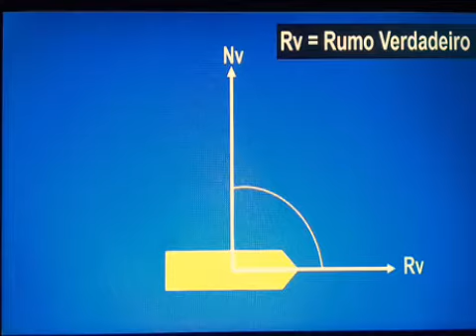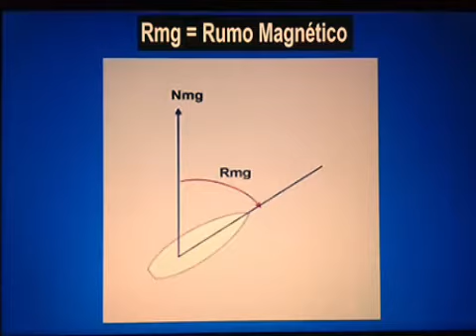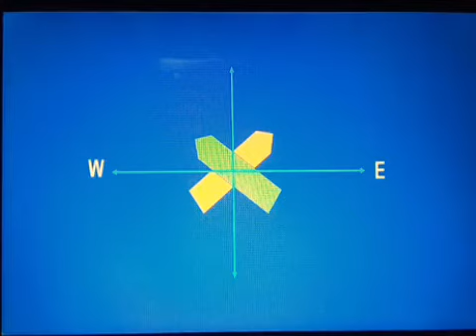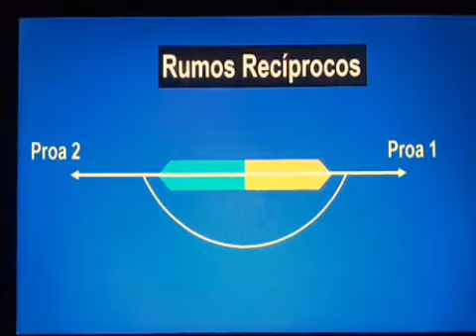Navegação Geral - Rumos Usados na navegação marítima.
Olá ! Seja bem-vindo ao Canal Multidisciplinar do Cmte Roberto Andrade, "UNIVERSO MARÍTIMO".
Neste vídeo você aprenderá os rumos usados /tomados pelas embarcações, para seguirem de um ponto a outro , no mar.
Quer adquirir produtos que vão ajudar a alavancar sua profissão? Conheça meu "Marine Store" acessando  este aqui

Nele você encontrará :
- PROGRAMA INTENSIVO DE INGLÊS TÉCNICO MARITIMO (COM BONIFICAÇÃO)
- CURSO DE INGLÊS TÉCNICO MARÍTIMO (EXPRESS - SEM BONIFICAÇÃO)
- MINI CURSO DE COMBATE A INCENDIO
- CURSO DE NAVEGAÇÃO GERAL BÁSICA PARA AMADORES E PROFISSIONAIS.
- E-BOOKS DE DIFERENTES ASSUNTOS
Dúvidas envie um zap para (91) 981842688.